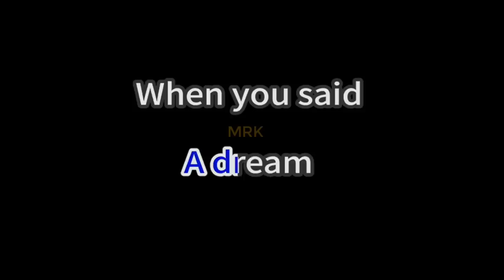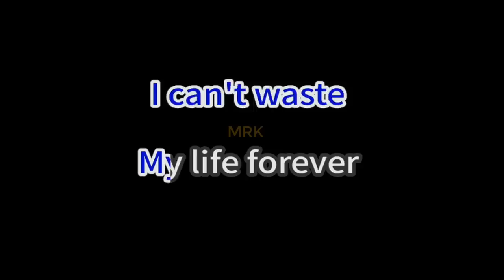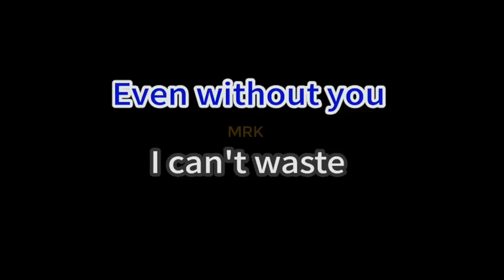Even If - Jam Morales (Karaoke Version)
This is Karaoke/Instrumental of "Even If - Jam Morales" version.
You are in the right place If you are looking for Lyrics of "Even If - Jam Morales", plus you can sing along.